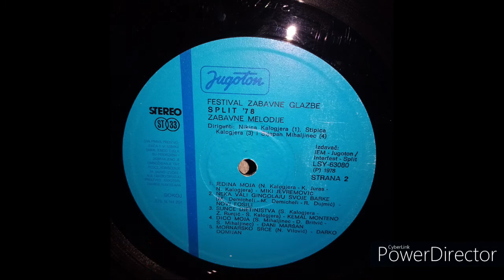Ljupka Dimitrovska - Tvoja barka mala 1978. /Split 78/ Vinyl - Stereo - Album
Artist : Ljupka Dimitrovska
Song name : Tvoja barka mala
Words by : Nikica Kalogjera
Arranged by : Nikica Kalogjera
Festival : Festival zabavne glazbe "zabavne melodije" Split 78
Format : Lp - LSY-63080 Stereo/Sokoj
Dirigent : Nikica Kalogjera
Recorded and miksed in studio of Jugoton in april, may and  june 1978.
Ton Masters : Franjo Berner and Mladen Rukavec
Ton technicians : Stjepan Pavišić and Branko Podbrežnički
Ton Master for the whole album : Nenad Vilović
Organiser : Rajko Milosavljević
Art equipment : Ivan Ivezić
Editor ; Vojno Kundić
Main and responsible editor : Dubravko Majnarić
Foto : Ivan Ivezić

Other songs on this album :

A2 : Libertas - Nostalgija
A3 : Džo Maračić Maki - Hvala ti, ljubavi
A4 : Oliver Dragojevuić - Poeta
A5 : Mišo Kovač - Šuti srce, mogli bi te čuti
A6 : Grupa More (Meri Cetinić) - Samo Simpatija

B1 : Miki Jevremović - Jedina moja
B2 : Novi Fosili - Neka vali gingolaju svoje barke
B3 : Kemal Monteno - Sunce djetinjstva
B4 : Đani Maršan - Dico moja
B5 : Darko Domijan - Mornarsko srce

By Dino-oldtimer :)

PS: Hvala Nataša na ploči😀